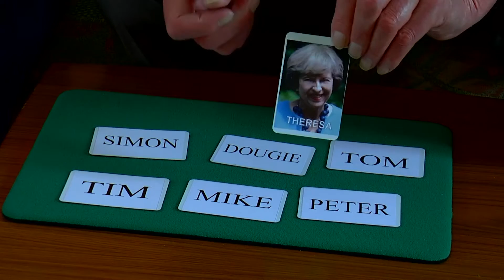IT'S MAGIC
A new way to choose the President of our club!